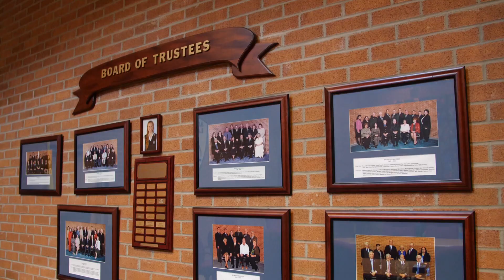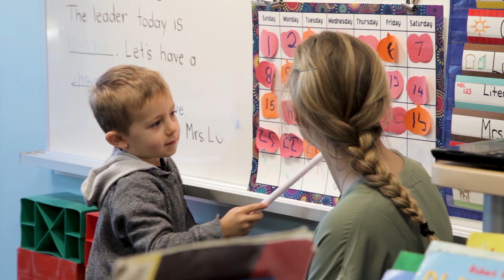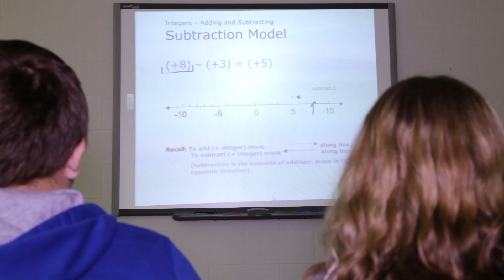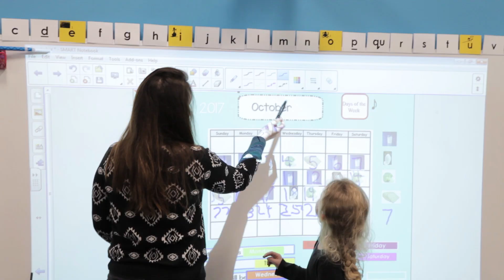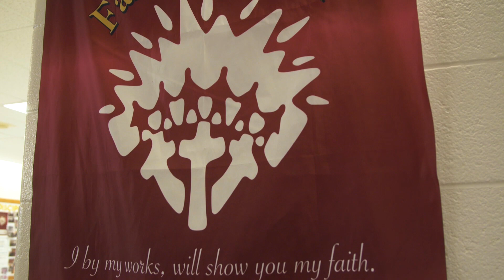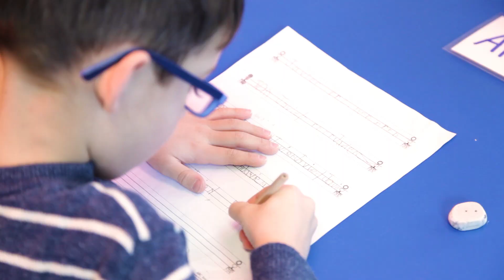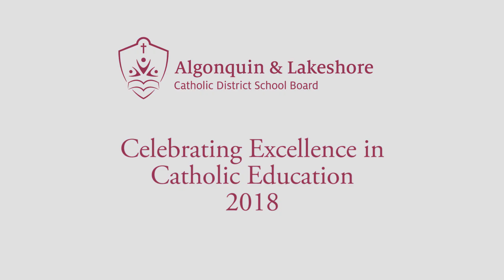ALCDSB Celebrates 20 Years of Excellence in Catholic Education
In 2018, ALCDSB celebrates 20 years of excellence in Catholic Education. In 1998, two Catholic school boards amalgamated to create the Algonquin and Lakeshore Catholic District School Board.
ALCDSB is happy to take this opportunity to recognize the accomplishments of students, staff and community in Catholic education over the past 20 years.